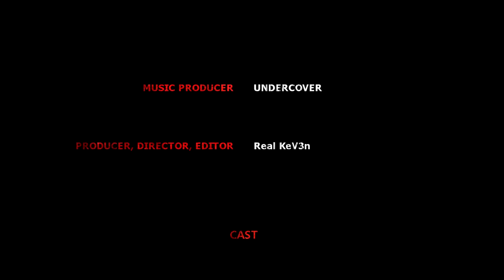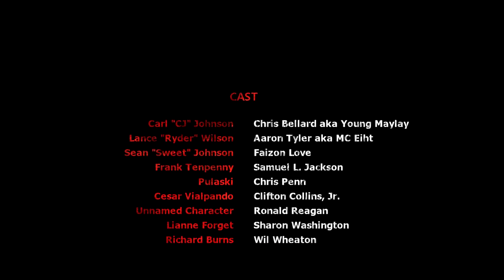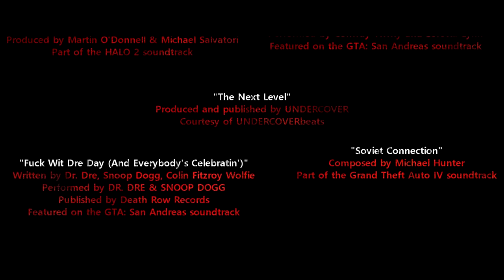The Green Sabre - Alternative Storyline (GTA San Andreas Movie)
The year is 1992. After CJ and his friends had almost gotten killed during that cop chase last night (Reuniting the Families), CJ woke up wondering what could happen next. His little brother had been killed 5 years ago, he left his gang battling their old rivals, his mother had just been murdered and he then discovers that long time GSF members Little Devil, Big Devil, and Tony are dead. It was only the early part of the '90s and already, the decade seemed like the worst in his life. CJ liked the '80s much better.

This movie is mostly about the first chapter of the story - The Green Sabre.

SPECIAL thanks to watersgta3 for letting me use dialogue from his "Grand Theft Auto: San Andreas Re-write" FanFiction page! I'll leave links below and a link to his YouTube channel, too!

Grand Theft Auto: San Andreas is an action-adventure video game developed by Rockstar North and published by Rockstar Games. It was released on 26 October 2004 for PlayStation 2, and on 7 June 2005 for Microsoft Windows and Xbox. The game takes place in 1992 within the state of San Andreas, which is based on sections of California and Nevada. It comprises three major fictional cities: Los Santos corresponds to Los Angeles, San Fierro corresponds to San Francisco, and Las Venturas corresponds to Las Vegas. The environments around these cities are also based on settings within the Southwestern region of the United States. Players can drive up the half-mile (800 m) tall Mount Chiliad (based on Mount Diablo), parachute from various peaks and skyscrapers, and visit 12 rural towns and villages located in five counties: Red County, Flint County, Bone County, Tierra Robada, and Whetstone. Other notable destinations include Sherman Dam (based on the Hoover Dam), a large secret military base called Area 69 (based on Area 51), a large satellite dish (based on a dish from the Very Large Array), Vinewood (based on Hollywood) and the Vinewood sign (based on the Hollywood sign) which is located in Mulholland, and many other geographical features. The bridges in San Fierro are based on the Forth road and rail bridges which link Edinburgh, the home of Rockstar North, to Fife although the road bridge is highly similar to the San Francisco–Oakland Bay Bridge. San Andreas is 13.9 square miles (36 square kilometres), almost four times as large as Vice City and five times as large as the Grand Theft Auto III rendition of Liberty City. The three cities are linked by numerous highways, a train system, and air travel. While its predecessors' areas were limited to urban locations, San Andreas includes not only large cities and suburbs, but also the rural areas between them.